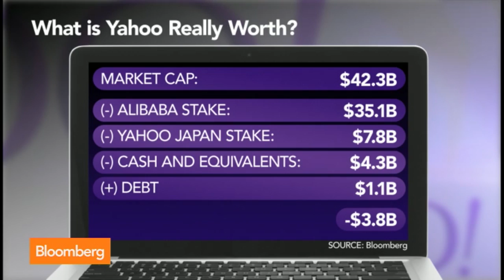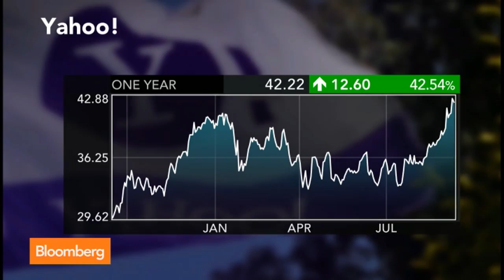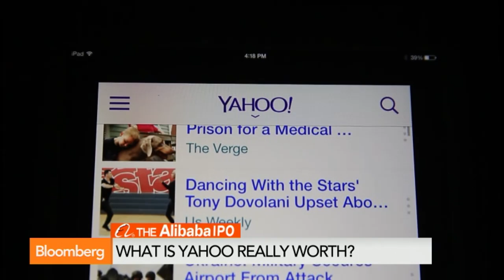What Is Yahoo Really Worth Without Alibaba?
Sept. 16 (Bloomberg) -- Senior Research Analyst at Pivotal Research Brian Wieser discusses Alibaba’s impact on Yahoo’s valuation. Weiser owns no stock in Yahoo. Shutterstock CEO Jonathan Oringer also speaks on “Market Makers.” (Source: Bloomberg)